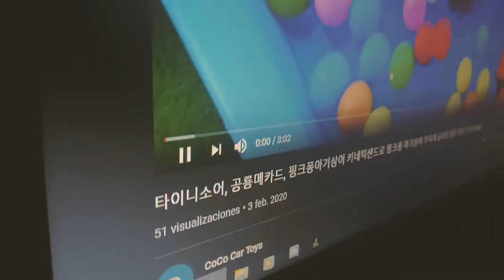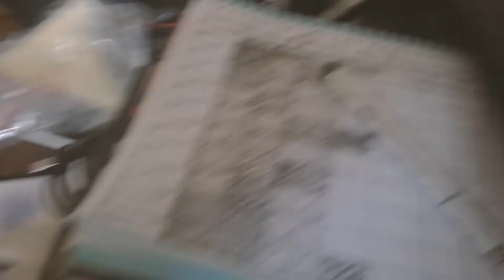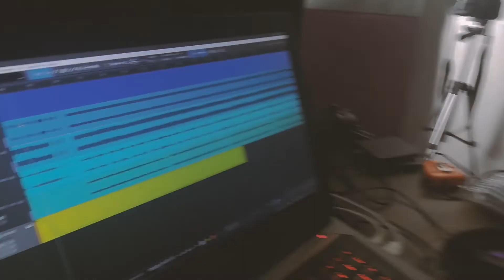🎥 DOCUMENTAL: Making Of PebrePixel 🎥 Ep. 03 | Pokérus Project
Durante Enero y Febrero de 2020 nos fuimos de cabeza a grabar nuestro primer álbum de larga duración como banda y compilamos el proceso creativo en éste documental episódico que preparamos con mucho cariño para ustedes. Muchas risas y harto VGM! El 3er capítulo trata sobre como hicimos "Luigi Raceway" de Mario Kart 64 y "Theme A" de Tetris. Ojalá lo disfruten!

🎼  "Pokérus Project" (Band members) are:
🎻 Bass Guitar: Yamil Majluf
🥁 Drums: Francisco "GatoPaint" Pizarro
🎹 Keyboards: Mauricio Inostroza
🎸 Guitars: Patricio "Pokérus" Thielemann

FIND MY MUSIC EVERYWHERE!